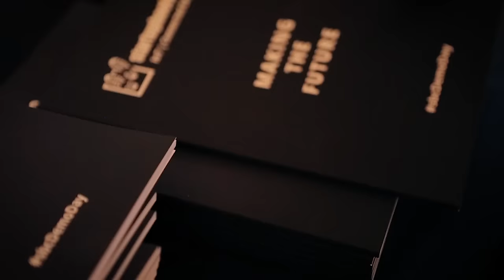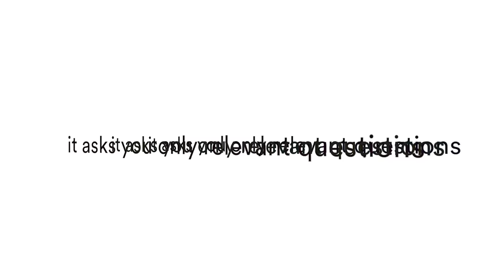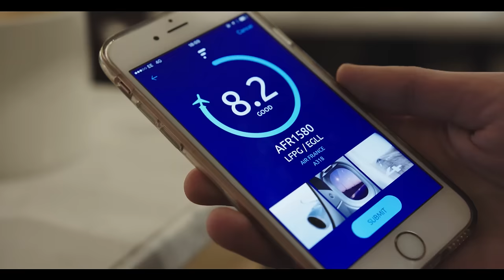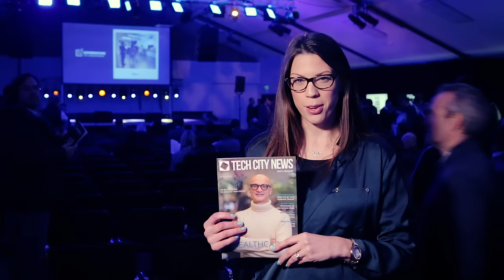Atlas Genetics raises $35m Series D, Theresa May’s Industrial Strategy & more in the Week in Tech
Welcome to the Week in Tech – your roundup of the week’s top technology news.

Filmed from the Startupbootcamp IoT demo day, this week we bring you the $35m Series D round closed by Atlas Genetics, a £1.5m Seed raised by new pay-as-you-drive InsurTech startup Cuvva and Theresa May's Industrial Strategy.

Watch the video, or read on, for all this and more.

UK INVESTMENTS

In investment news, HealthTech startup Atlas Genetics closed a $35m Series D round. The Wiltshire firm has developed technology that can detect and diagnose sexually transmitted infections.

Online mortgage broker Habito raised £5.5m in Series D funding this week. Led by Silicon Valley investor Ribbit Capital, the round also drew support from Mosaic Ventures.

Pitchero landed a £3.1m Series A round. Based in Leeds, the startup provides sports organisations with the tools to build their own websites.

Pay-as-you-drive InsurTech startup Cuvva raised £1.5m in a round led by LocalGlobe. Participating investors also included Techstars Ventures, Seedcamp and Tekton Ventures.

BRITISH NEWS

Theresa May revealed the Industrial Strategy Challenge Fund to support UK tech.

Part of the £4.7bn initiative announced by the prime minister back in November, the Strategy will focus on backing innovative technologies including AI, robotics and 5G wireless internet. The strategy also promised to boost technical education by providing £170m of capital funding to create new Institutes of Technology.

INTERNATIONAL

Overseas, Verizon’s acquisition of Yahoo has been delayed following the two data security breaches recently revealed by the search giant.

In addition to a breach in 2014, in December last year Yahoo admitted an attack which took place in 2013. Consequently, Yahoo said the deal will now be pushed back to the second quarter of this year.

DOWNLOAD

Our download of the week is Fllike. The free app enables users to rate and share their flight experiences.

Scores are then tracked by the app, so that users can search for the highest rated flights and airlines around the world. You can also share your flight reviews on social media and keep track of your travel by seeing exactly how long you’ve spent in the air.

AND FINALLY

And finally, calling all redheads! Apple is due to host a meeting to discuss adding red-haired characters to the emoji keyboard.

This comes after several social media campaigns, including a petition started in Scotland with 20,000 signatures, have demanded ginger emoji. There’s no time like the present when it comes to embracing diversity!

That’s all for this week’s episode of The Week in Tech.